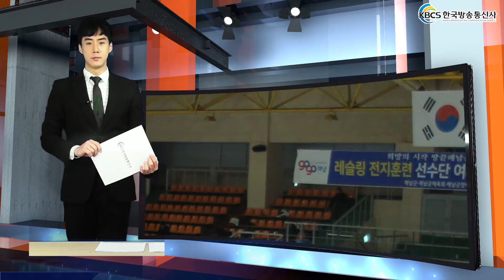해남군, 스포츠마케팅 선두주자로 선수단 유치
해남군이 겨울철 전지훈련을 위한 선수들의 열기를 담아내며 스포츠마케팅 선두주자로 스포츠 명품고장의 역할을 해내고 있다.

이는 해남이 전국 지방자치단체 간 스포츠마케팅 경쟁이 치열해지는 가운데서도 따뜻한 날씨와 맛있는 음식, 체육시설 인프라 구축 등을 내세운 꾸준한 대외 홍보를 한 끝에 얻은 결과이다.

해남군 우슬체육공원 내에는 육상트랙과 천연 잔디 구장, 3면의 축구 전용구장, 전국단위 대회를 치를 수 있는 우슬체육관과 동백체육관, 수영장, 펜싱체육관, 테니스장 등이 있다. 또한, 웨이트트레이닝장, 우천시에도 훈련이 가능한 현대식 8레인 실내육상경기장 등 체육시설 인프라를 구축했으며, 올해는 배드민턴 전용구장이 신규로 건립되고, 제2스포츠타운을 조성을 위한 국비확보에도 힘쓰고 있다.

전지훈련팀을 위해서는 체육시설 사용료 면제 및 수송지원, 서울 소재 병원과 협약을 통한 재활캠프를 운영, 선수들의 관광 프로그램 운영 등 지원을 펼치고 있다.

군 관계자는“한반도의 시작 해남에서 전지훈련을 한 선수들이 전국대회는 물론 각종 대회에서 우수한 성적을 거두어 왔다”며“앞으로도 선수들이 훈련에만 집중할 수 있는 여건을 만들고 더 많은 전지훈련팀을 유치해 지역경제 활성화에 도움이 될 수 있도록 최선을 다하겠다”고 밝혔다.

한편 해남에는 1월 말 기준 11개 종목 153팀, 2,400여 명의 선수들이 훈련하며 구슬땀을 흘리고 있다.